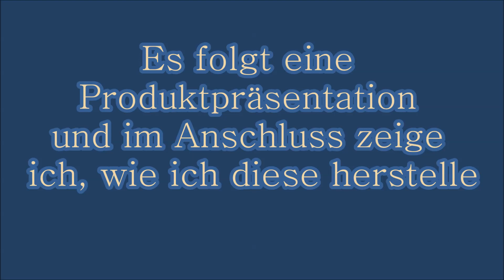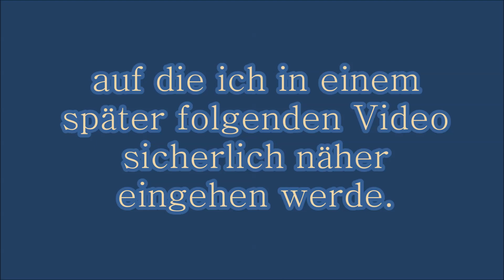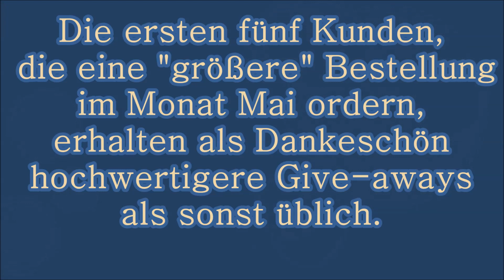3D Herz - das Give away des Monats Mai, Ideal zum Muttertag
[Werbung] Ein 3D Herz als Give away? Warum nicht. Wenn die Bestellung in einem größeren Umfang erfolgt, bin ich dem Kunden dankbar und möchte mich erkenntlich zeigen.
Diese Give_aways sollen meine Kunden (ob Privatperson, Firmen oder Vereine) zu neuen Aktionen inspirieren.

Ihr fragt Euch, was ich denn so Alles anfertige und anbiete?

Gesägt wurde an der kleinsten Pegas_Dekupiersäge.